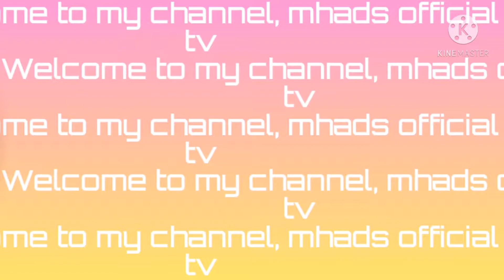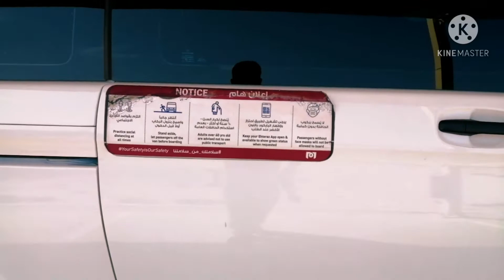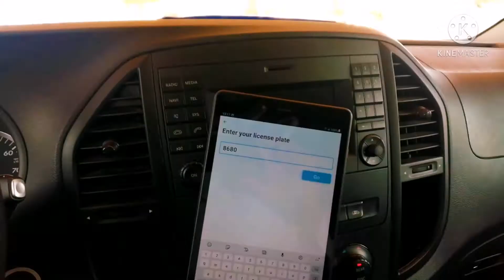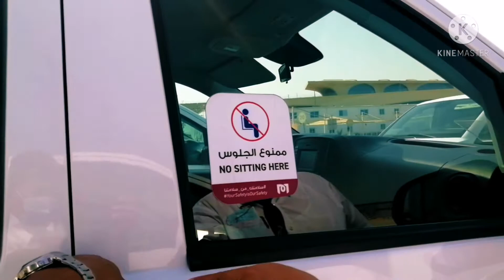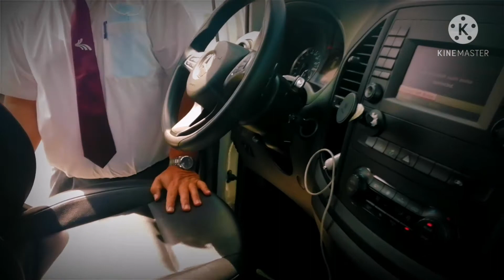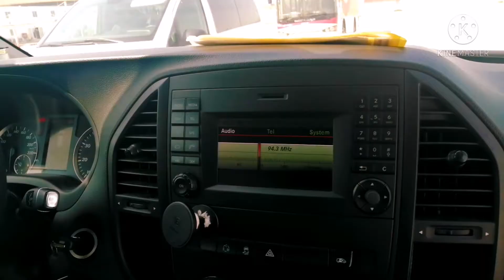Pre departure checklist for metro express service..@mhads official tv#31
Mhads official tv#31

Pre departure checklist for metro express service free ride..